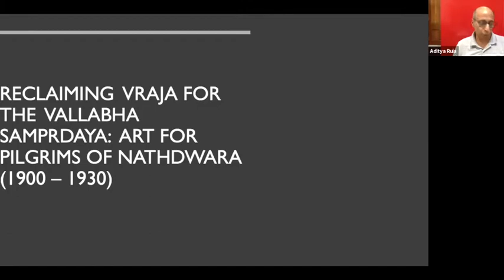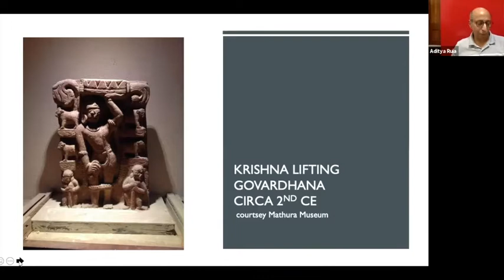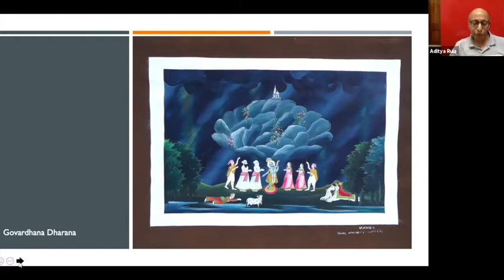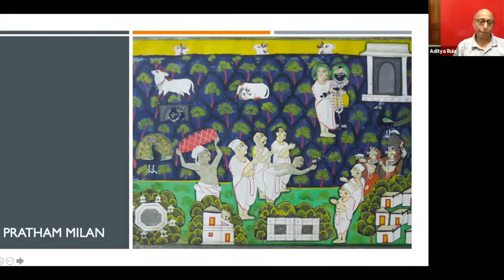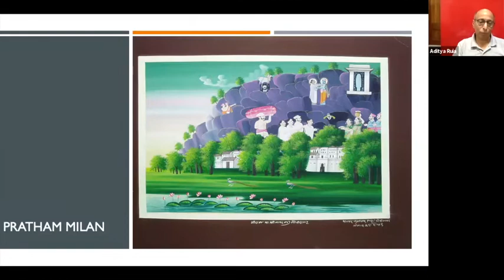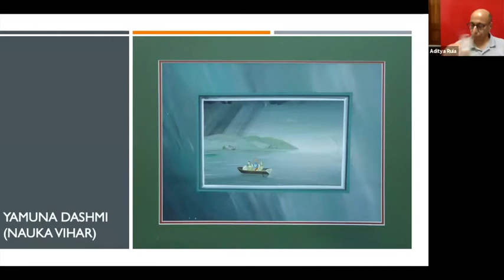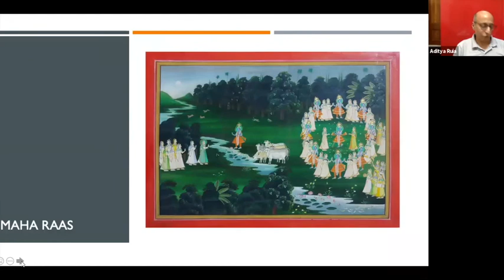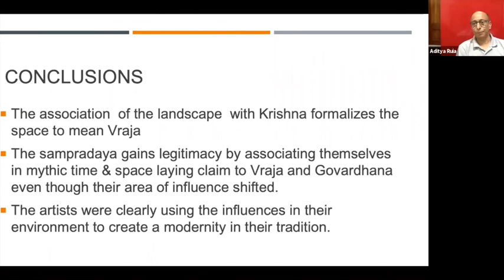Reclaiming Vraja for the Vallabha Sampradaya : Art for Pilgrims of Nathdwara 1900 - 1930.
Mythology Classroom Session #28 Reclaiming Vraja for the Vallabha Sampradaya : Art for Pilgrims of Nathdwara (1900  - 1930) by Aditya Ruia Sir. The session is being shared online with suggestion and written permission of the speaker.